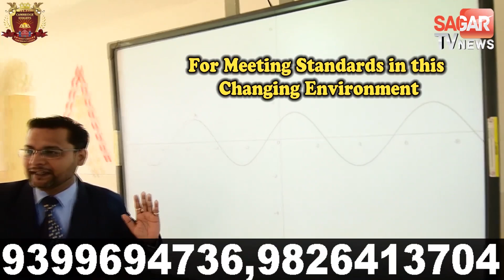तेज आंधी-तूफान में बुजुर्ग महिला सहित सैकड़ों तोतों की गई जान, भारी नुकसान || SAGAR TV NEWS